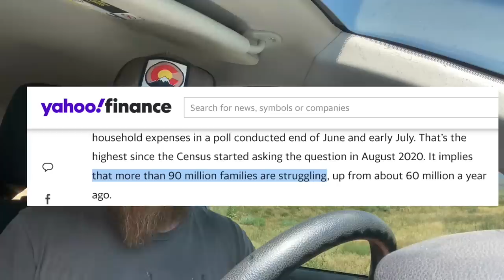ITS PERSONAL!! THEY ARE AFFECTING MY FAMILY!!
People are STRUGGLING to pay bills and make ends meet. Inflation and supply chain issues have made food shortages in 2022 even worse. Prepare now while you still can. Get your money in order before shtf or wrol

“Stand firm, and you will win life.” Luke 21:19